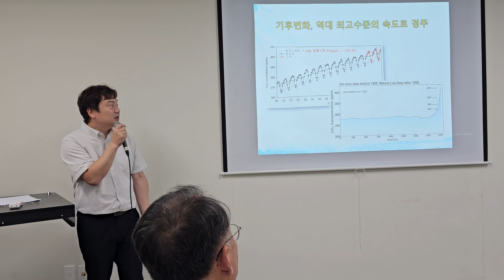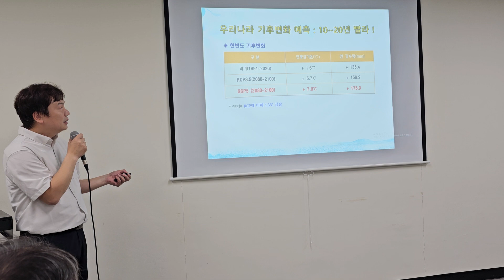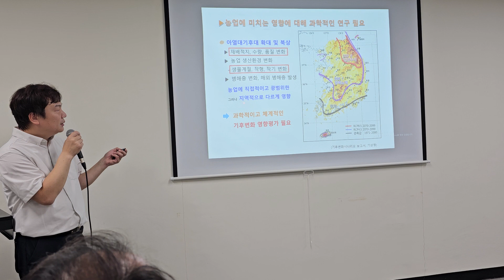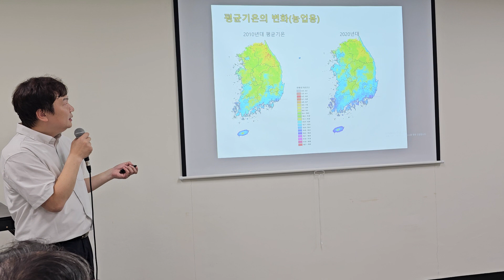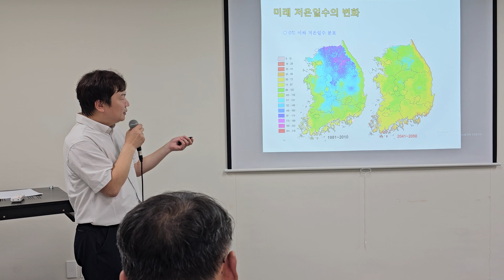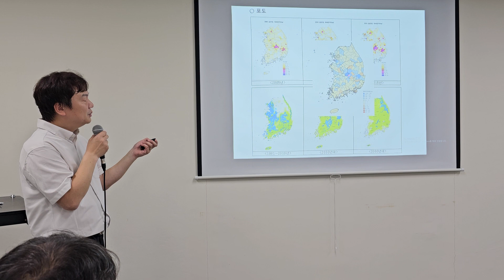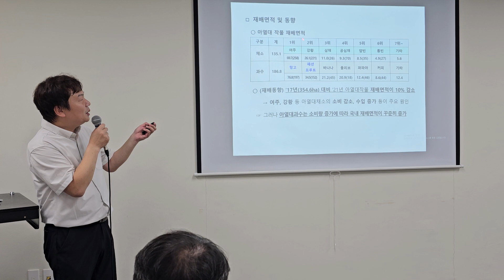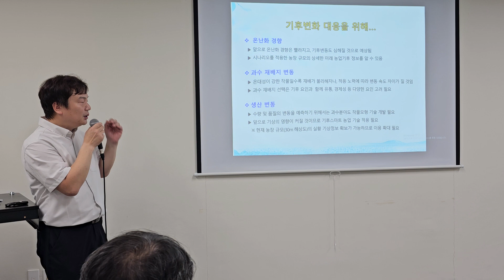온난화대응농업연구소 한현희 농업연구관ㅡ 기후변화와 농업에 미치는 영향 특강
한현희 농업연구관ㅡ 기후변화와 재배지 이동, 기후변화와 농업에 미치는 영향